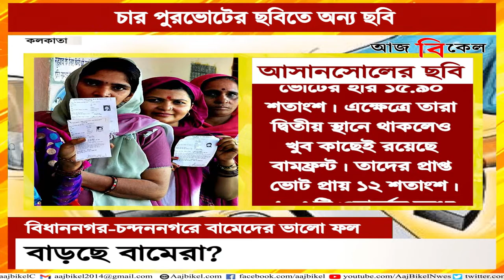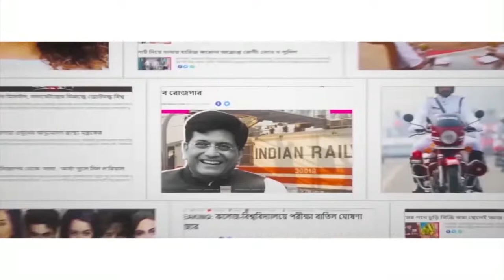Left secures second position in Bidhannagar-Chandannagar Municipal Corporations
Mamata-led Trinamool Congress party is ahead in all four municipal corporations on Monday. The four civic bodies are – Asansol, Bidhannagar, Siliguri and Chandannagar. These four municipal bodies went to polls on February 12.

In case of Bidhannagar Municipal Corporation, a total of 203 candidates were in the fray in 41 wards. 200 contested in 47 wards of Siliguri civic body, 120 contested in 33 wards in Chandannagar and 430 candidates in 106 wards in Asansol Municipal Corporation.

In terms of percentage, the result might not be much in case of the Left, but it is significant as they want to carry this forward in their future political fights. The Left stood second by leaving behind BJP in Chandannagar and Bidhannagar Municipal Corporation elections. Though BJP is second in Siliguri and Asansol Municipal Elections, Left is not far behind.

The main opposition in the state was only BJP till now. It seems, the focus has shifted to the Left brigade after the civic body election results. In the last elections, Congress and Left did not win any seats, BJP won 77. Since then, BJP has been gradually lagging behind while the Left has been increasing its seats slowly.

In Bidhannagar Municipal Corporation, the Left had scored second. In case of Assembly elections, BJP was second here. TMC has secured 73.82% in Bidhannagar Municipal Corporation election results, BJP has score 8.35%, the Left got 10.66% thus making left the second and Congress at 3.47%.

In case of Chandannagar Municipal Corporation elections, out of 32 wards, TMC was leading in 30 seats and the Left party in 1 seat. The voting percentage of the Left has increased.

In Asansol Municipal Corporation, BJP secured 2 seats with 15.90 vote percentage. Though BJP is in 2nd position, but the Left is not far behind with 12 percent votes.

In case of Siliguri Municipal Corporation, TMC has secured 48.14%. TMC leading in 37, BJP in 5, Left in 4 and Congress in 1 seat. BJP secured second position here also with 23.84%  but the next is Left with 17.19% votes.

The State Election Commission had announced election in the four corporations on January 22, but later postponed it following an order from the Calcutta High Court due to the pandemic.

West Bengal CM and TMC chairperson Mamata Banerjee congratulated the candidates and the people of Asansol, Bidhannagar, Siliguri and Chandanagore and tweeted the following: “It is once again an overwhelming victory of Ma, Mati, Manush. My heartiest congratulations to the people of Asansol, Bidhannagar, Siliguri & Chandanagore for having put their faith and confidence on All India Trinamool Congress candidates in the Municipal Corporation elections.”

According to SEC trends, TMC has swept all four civic bodies. In Siliguri, TMC’s Goutam Deb won by more than 3,000 votes in ward number 33. As the trends predicted towards a clear win, the TMC party workers and supporters started celebrating with green colour across the state.

Amid such celebrations, Mamata Banerjee urged her party-men by saying, “We have to remain polite and continue working for the cause of common people."